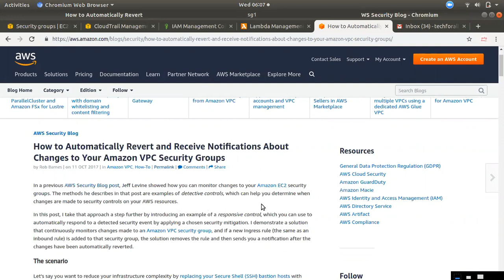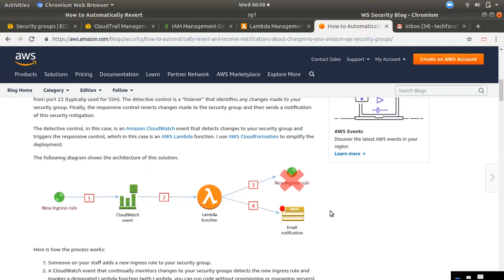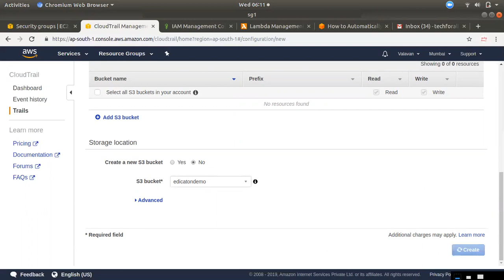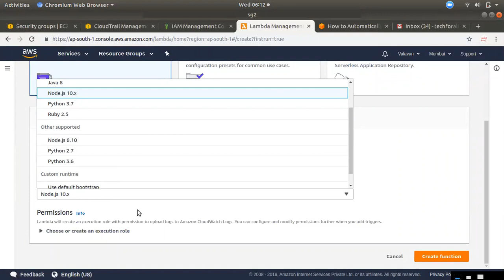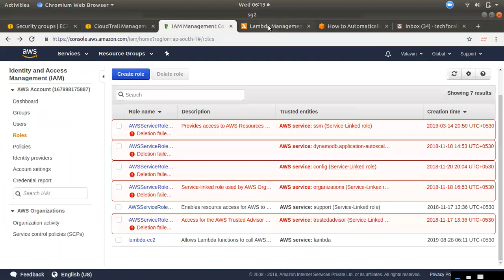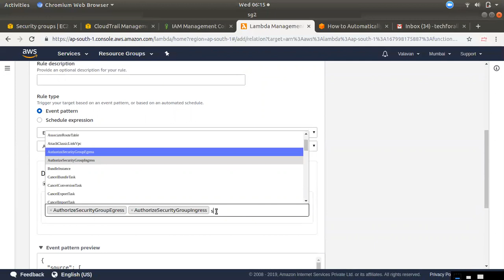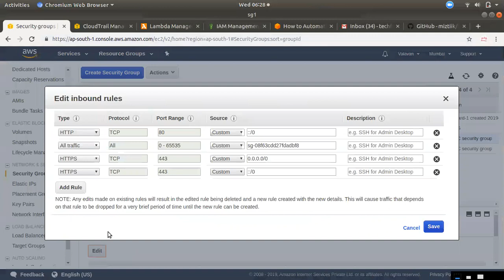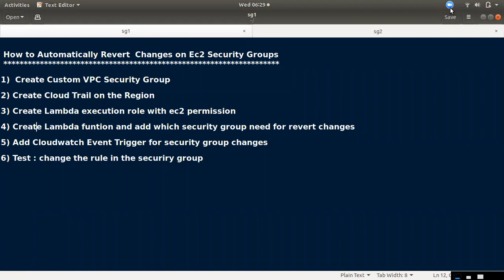Automatically Revert Security Groups SSH Rule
Lambda Function and Steps file GitHub Repo